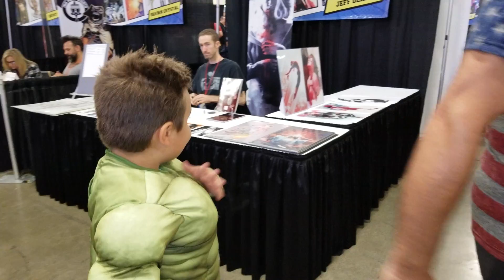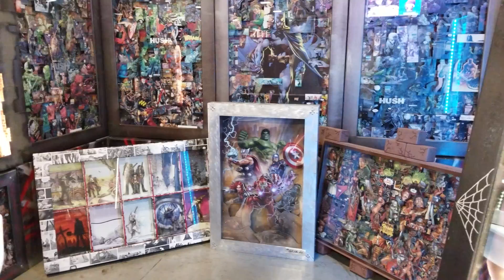supercon 2018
Supercon convention Broward County 2018